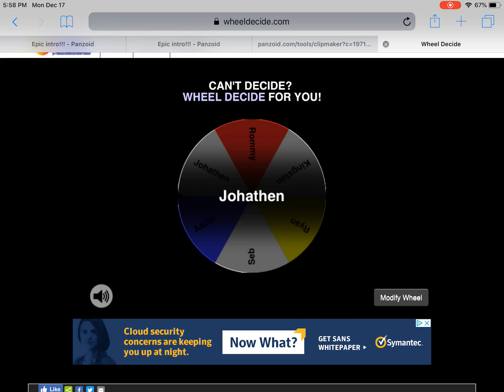Winner of battel pass